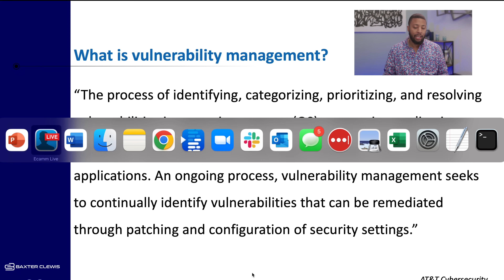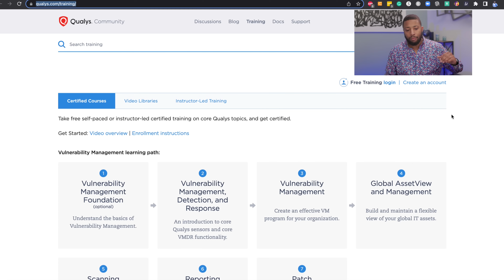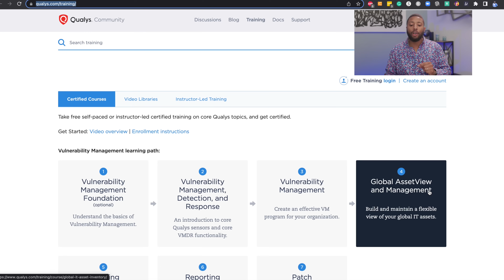Free Training: Start a Cybersecurity Career In The Next 7 Days Without Coding Skills!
Did you know you can get the IT experience need for a 6-figure cybersecurity career in just 24 hours?

You are probably familiar with IT roles being very technical.

You think that you need expensive training, years of experience, and a degree.

But, what if I told you that you don’t need any of that?

That sounds too good to be true, right?

Well, let me tell you, these positions are real, but they’re often overlooked.

Until now!

If you want to hear more about these positions or how you can start your cybersecurity career without a degree, certifications, or skills like hacking, then stick around for the rest of this video.

Because I’m about to break down how to start your cybersecurity career in the next 7 days in 2022!